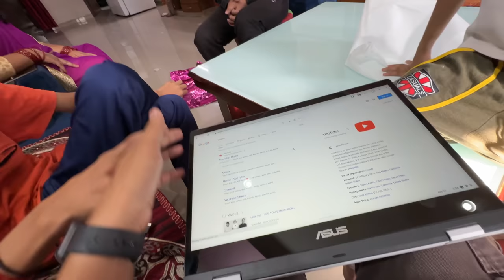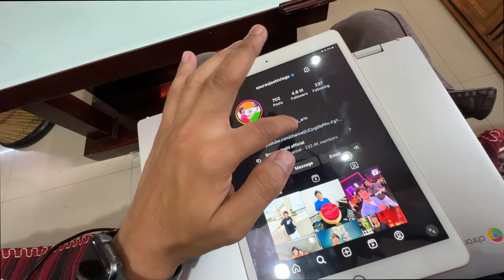Finally Sahil Ka Birthday Gift Aagya 😍